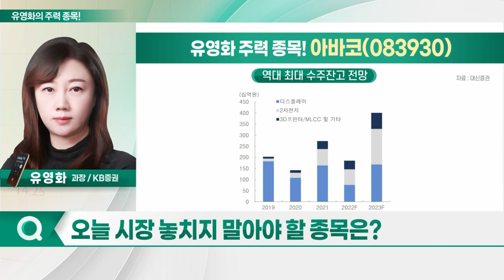아바코, JYP Ent., 비츠로셀, 에스티아이_유영화의 주력 종목 (20230705)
1. 아바코(083930)
2. JYP Ent.(035900)
3. 비츠로셀(082920)
4. 에스티아이(039440)

아바코(083930)
- LCD·OLED 제조 장비 전문 업체
- 제품 포트폴리오 확대 본격화: 2차전지 장비·MLCC·3D 프린터 장비 등
- 올해 2차전지 매출 32%까지 대폭 확대 예상
- 2차전지용 물류 장비, LG엔솔에 공급 중
- 동박용 슬리팅 장비, 롯데에너지머티리얼즈에 납품
- 3Q LG엔솔향 대량 발주 기대
- 고난이도 롤프레스 장비 개발 완료… 신규 수주 기대

JYP_Ent.(035900)
- 1Q 영업익 420억원… 분기 사상 최대치
- IP 매출 호실적 견인… 컨센서스 대폭 상회
- 스트레이키즈·니쥬 日 현지서 인기
- 팬덤 플랫폼 디어유 통한 락인 효과 가능
- 해외 매출 확대 속 북미 매출 성장세
- 2Q 고마진 IP 기반 호실적 지속 예상
- A2K 美 걸그룹 하반기 데뷔 계획
- 8월 MSCI 지수 편입 등 수급 호재